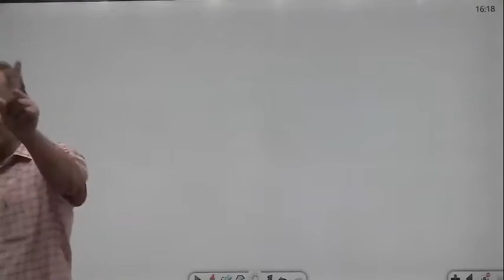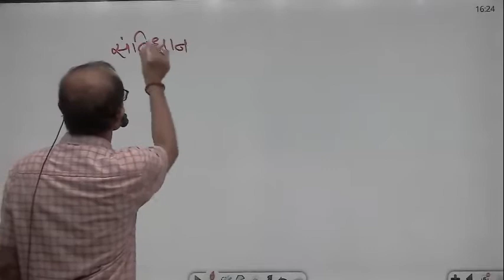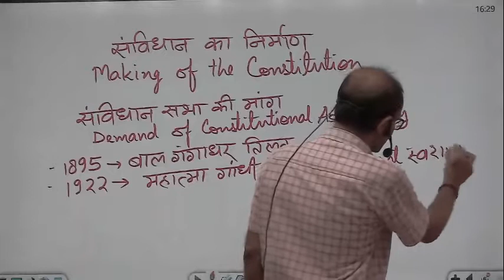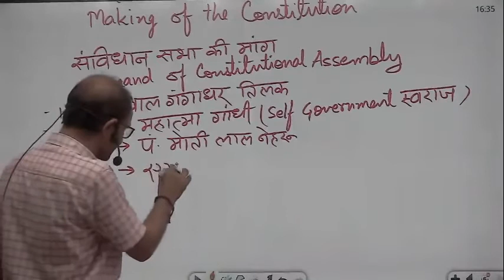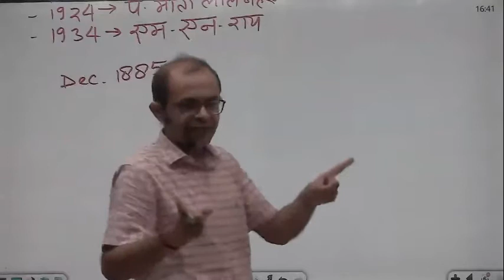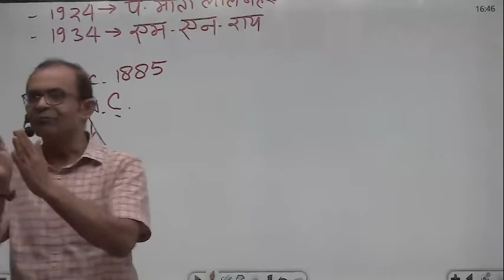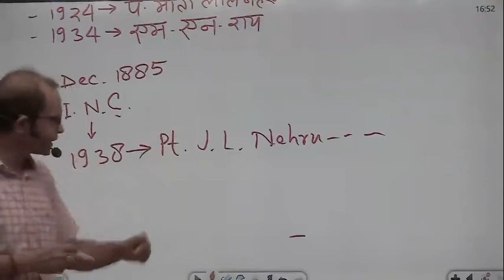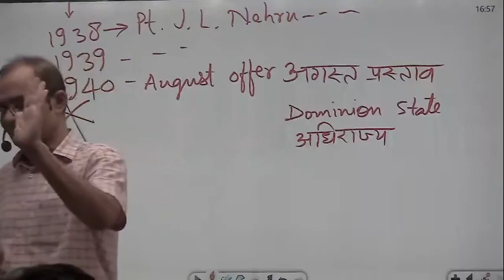Polity Lecture - 02 l S. L. Singh l UPSC l All Competitive Exams l Siddhartha IAS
Siddhartha IAS
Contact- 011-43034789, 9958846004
add- Batra cinema Complex, Dr. Mukharjee Nagar, Delhi-110009

DIRECTOR MESSAGE: SIDDHARTHA IAS is an institute for civil services examination ,SIDDHARTHA IAS aims to develop amongst its students a competitive attitude along with sound academic base with quality teaching and individual attention as its hallmark. Today we are an established and leading institute which is continuously guiding the students to become an IAS/IPS/IFS/IRS/IFOS. Our Faculties have created a Splendid Study Material whichal facilitate students to study the Course Content of civil services Exams in a easy way and shall enable them to score good marks. Our renowned faculties are best in class and have yielded great results. We have a zest to provide best in class education and to create a concrete base for students to develop their knowledge in a skillful manner and ensure their success.

Siddhartha IAS
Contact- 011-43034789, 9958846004